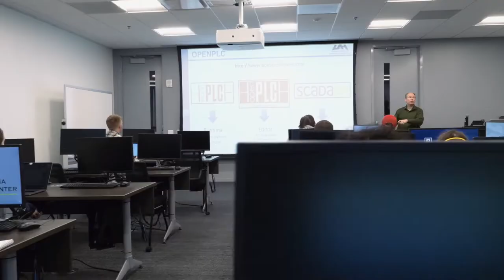Listen to our Alma Mater | Augusta University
Learn the official Augusta University alma mater.